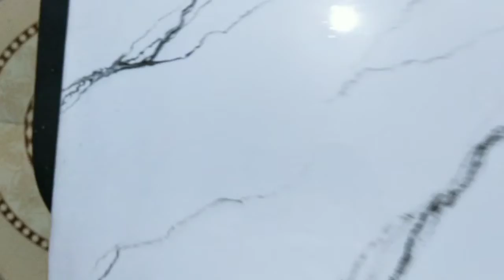Kitchen Cabinet Design Using Epoxy Resin in India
The Product shown is made Made on MDF.
Application
Kitchen Countertops and Cabinet Door

Why You Should Use This
Because of
1) Heat Resistant
2) Water Proof
3) UV Protection
4) Food Safe
and many more Benefits

Upgrade Your Home with our Customized Products